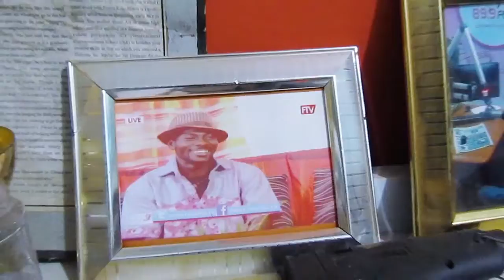The making of the AMANUA 2020 By Amb. Dr Prince Kojo-Hilton (The Pan African Art Ambassador)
AMANUA is a Ghanaian local name of a second female bone of the Ga tribe.
AMANUA is an acronym to the Art piece which is; Art Movement Against Novel-CoronavirusUpon Africa

An iconic Art piece created by Amb. Dr. Prince Kojo-Hilton aimed to celebrate and appreciate the hard works of all Health-Workers and Front liners across Africa for their selfless dedication to fight against COVID-19 pandemic to protect and save humanity.

The AMANUA was created in 2020 during the second lockdown of the covid outbreak and firstly unveiled for public viewing on 3rd December 2021 and was exhibited for a month long at the Oyarifa Mall.
Unveiling officiated by Dr. Michael McCarthy Obstetrician Gynaecologist Sinel Specialist Hosptial

Artist: Amb. Dr. Prince Kojo-Hilton